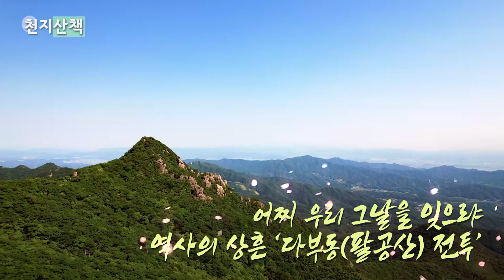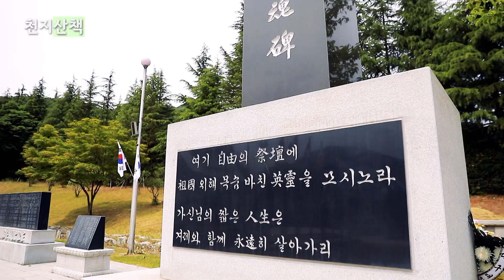[천지산책] 어찌 우리 그날을 잊으랴… 역사의 상흔 ‘다부동(팔공산) 전투’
[천지일보·천지TV=김미라 기자] 팔공산(八公山·1,192m)은 비슬산과 더불어 대구광역시의 양대 산으로 유명하며 최고봉인 비로봉을 중심으로 동봉(東峰)과 서봉(西峰)이 양 날개를 펴고 있는 모습으로 솟아 있다.

원래 명칭은 공산(公山)이었지만, 팔공산 일대에서 벌어진 공산전투에서 신숭겸 장군을 포함한 신하 8명이 왕을 대신하여 죽음을 맞이해 훗날 팔공산으로 불리게 됐다.

다부동 전투는 1950년 8월 1일부터 9월 24일까지 경북 칠곡군 왜관읍과 가산면 다부리 일대에서 벌어진 국군 제1사단과 북한군 제1, 3, 13, 15사단이 격돌한 국가 존망이 걸린 결정적인 전투였다.

한국군 최후의 보루이자 전선이 만들어졌으니 바로 최후 방어선인 ‘낙동강 전선’.

대한민국 지도 10%를 남겨 놓은 상태에서 절체절명의 순간을 맞으면서 선택한 대한민국 생존을 위한 마지막 생명선이었다.

가장 짧은 기간에 북한군 약 1만 5천여명과 국군 약 1만여명이 전사한 역사 이래 최고의 격전지 다부동(팔공산) 전투를 잊어선 안 되는 이유가 있다.

조국을 지키기 위해 하나밖에 없는 자기의 목숨을 초개와 같이 던진 그들의 숭고한 희생이 없었다면 오늘의 대한민국과 우리는 존재할 수 없었기 때문이다.

인류의 평화는 사람의 몫이 아닌 우주만물을 창조하신 창조주의 몫이라 했던가.

인류가 기댈 큰 인재(人材)인 이 시대의 빛 ‘희(熙)’ 한 사람을 주목해 본다.

(드론촬영: 황금중 기자, 편집: 김미라 기자)